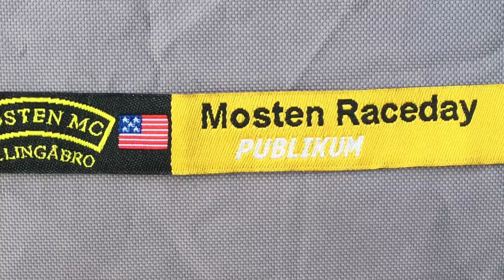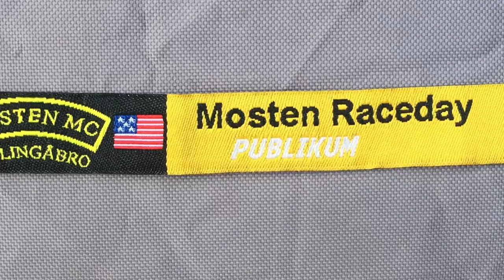Hells Angels Mc And bandidos Mc At Raceday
Mosten